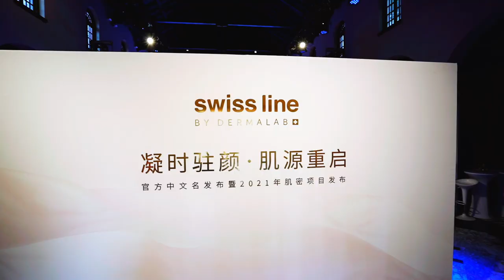Swissline China, Press Conference in Shanghai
Swissline China held an official press conference on January 15, 2021, in the chapel of Shanghai Changning Raffles City, a century-old European-style church. The purpose of the conference was to launch Swissline’s Chinese name (施维兰) and new skincare treatments. Joined by many impressive guests, such as skincare experts, dermatologists, Swissline spa partners, and the celebrity Mrs. Xiaoran Li.